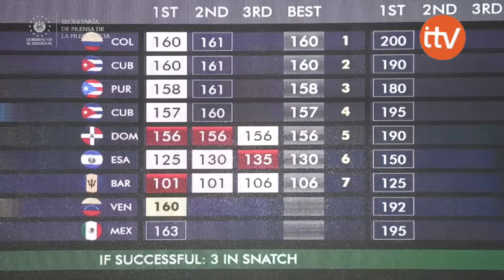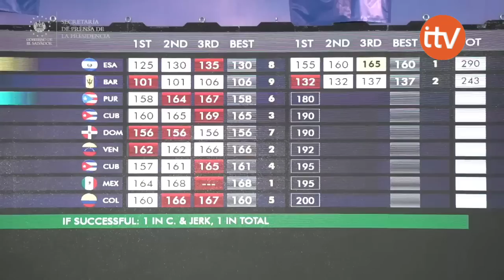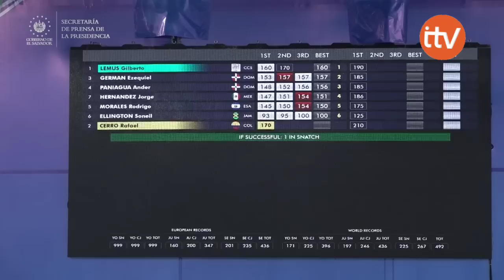Levantamiento de pesas en Juegos centroamericanos y del caribe San Salvador 2023